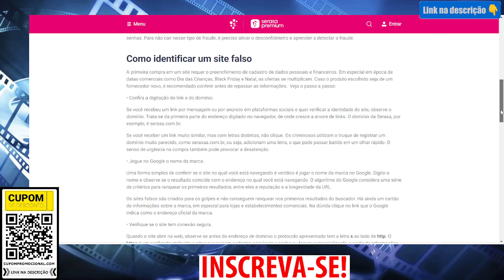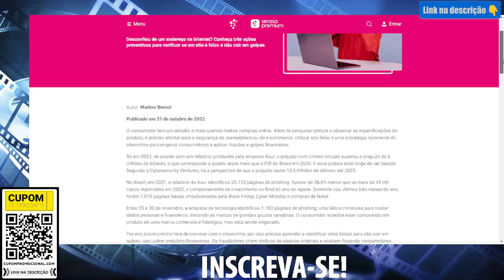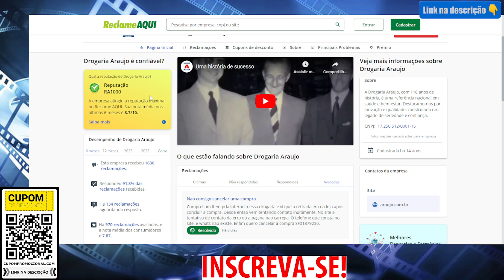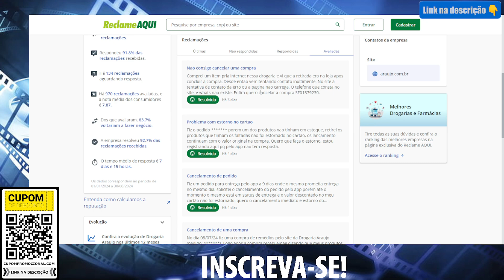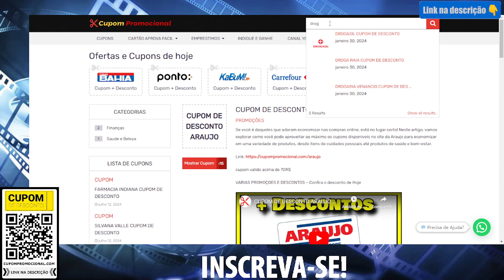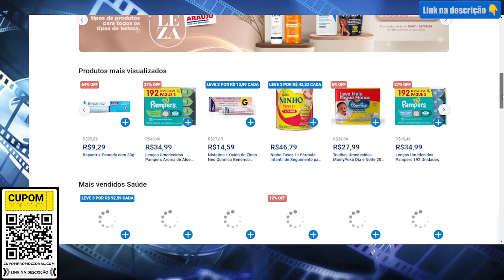Como Comprar Remédio Online - SITE DROGARIA ARAUJO É CONFIAVEL (Melhor Farmácia Virtual)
🕒🕒 SESSÕES 🕒🕒
00:00 DROGARIA ARAUJO
02:00 FARMACIA ARAUJO
03:50 FARMACIA ONLINE

AVISO!